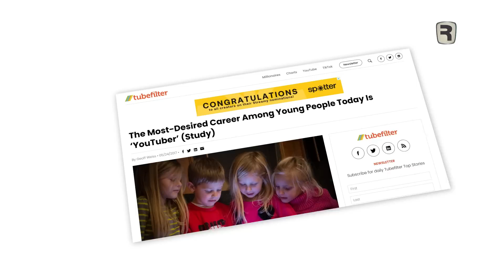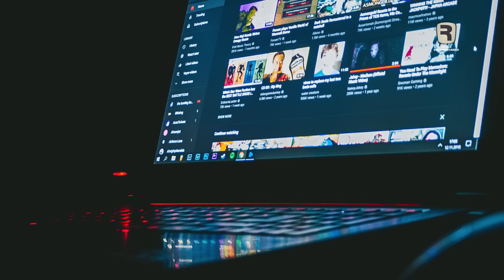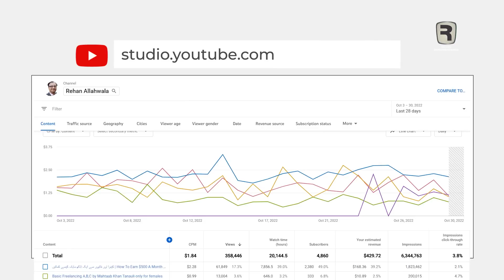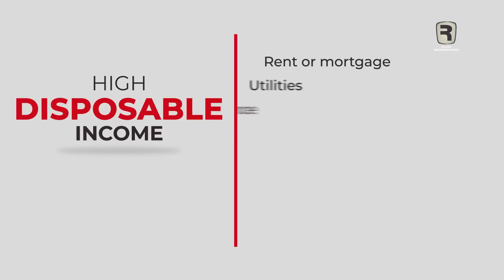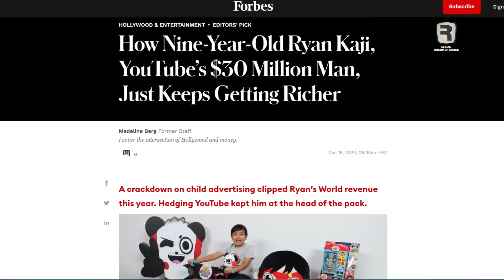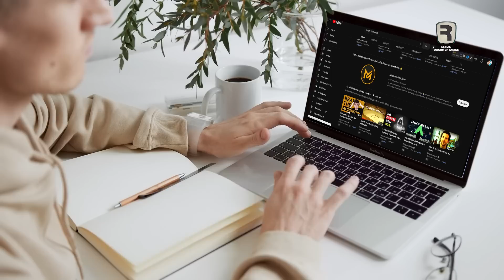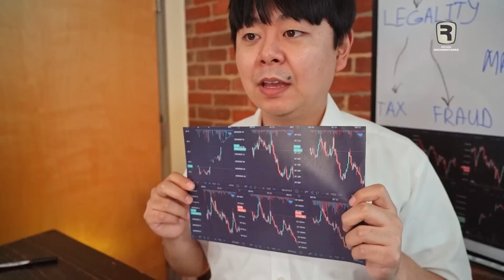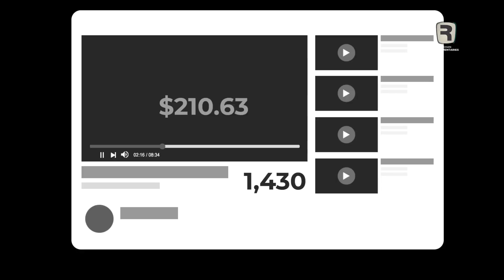Documentary on Art Of Making Money From YouTube | YouTube Say Paise Kamane Ka Fun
Discover the secrets to monetizing your YouTube channel and turning your passion into a profitable business with "The Art of Making Money on YouTube". Learn from the experts and see real-life examples of how you can turn your YouTube channel into a sustainable source of income.

Don't miss out on this must-see documentary for anyone looking to make money on YouTube!"